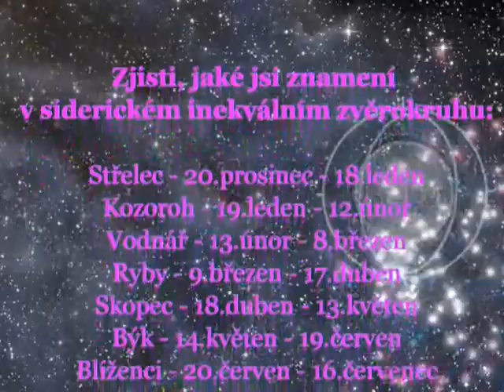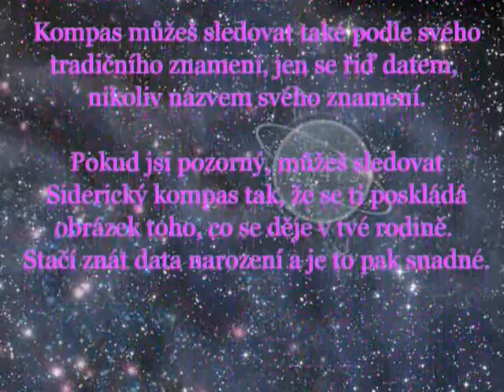Siderický kompas - Rak - channeling Avalokitéšvara - únor 2020